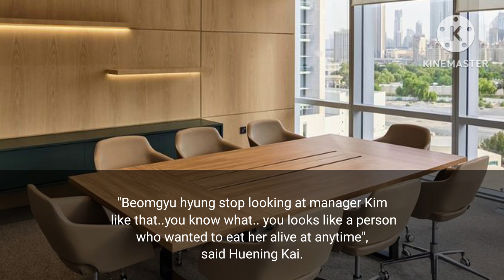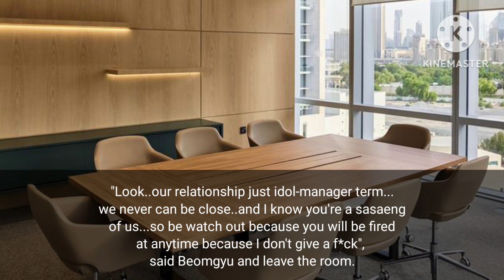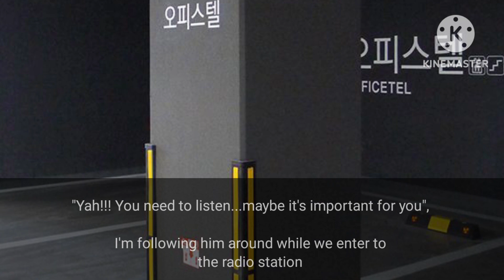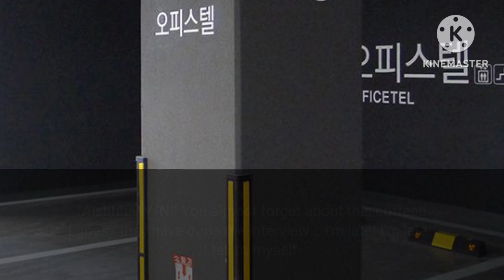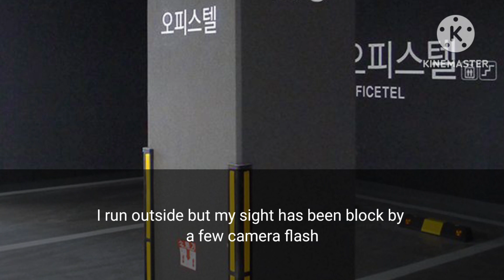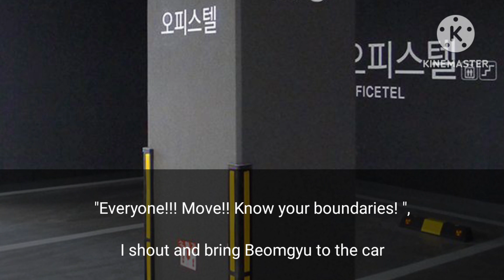I'm Sorry,143 || TXT Beomgyu Oneshot (Part 2/3)